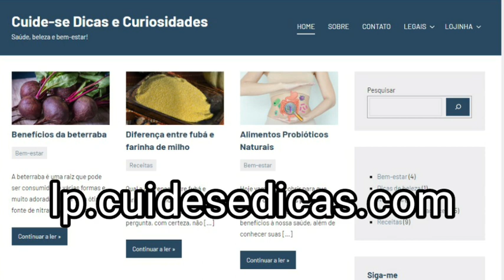Biscoito anti-inflamatório de beterraba | Café da manhã nutritivo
Entre os diversos benefícios da beterraba podemos dizer que é um vegetal rico antioxidantes que tem a função de combater os radicais livres do nosso organismo.

Na receita de hoje, vamos fazer um delicioso biscoito anti-inflamatório de beterraba com aveia.

Uma opção nutritiva para enriquecer seu café da manhã.

👩🏼‍🍳Nesta receita eu usei:👩🏼‍🍳
1/2 beterraba grande com casca
1/2 colher (chá) de sal
90ml de água
9 colheres (sopa) bem cheias de farinha de aveia

Saiba mais em nosso Blog.

✔️Baixe grátis nosso E-book em PDF com 10 Receitas de sucos detox:
10 RECEITAS DE SUCOS DETOX

✔️VOCÊ PODE GOSTAR:

❤️Dieta balanceada:

❤️Café da manhã fitness:

❤️Sucos verdes:

❤️Receitas Fit: